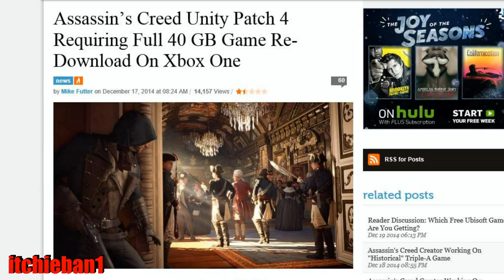Assassin's Creed : Unity Requiring full 40GB Game Redownload on the XBOX1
Asassin's Creed : Unity Requiring full 40 gb game redownload on the XBOX1 .